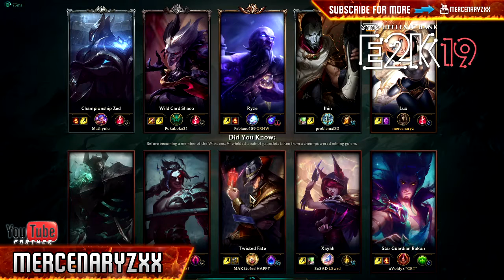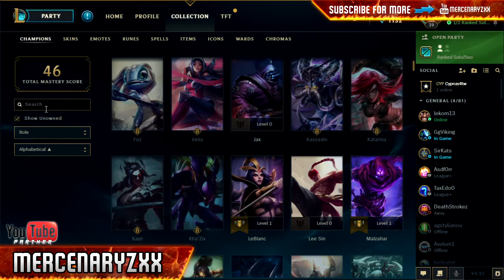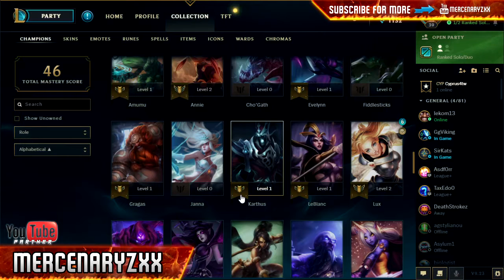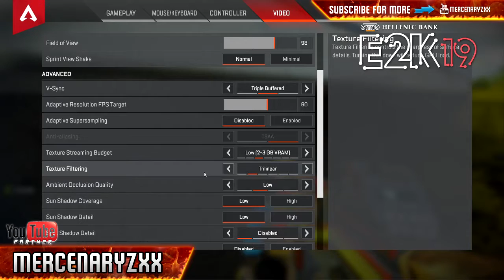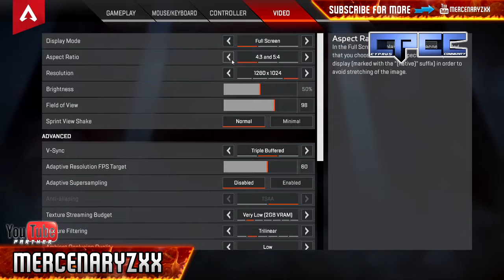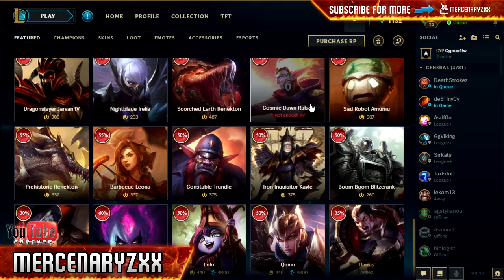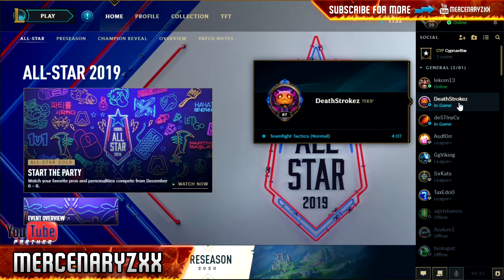DAY AFTER E2K19 TOURNAMENT !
🎥Streaming broadcaster : OBS Studio on Restream.io servers .
🤗Approved partner of YouTube Gaming
🎮Ranked/Casual Games every time !
👯Cyprus PC Community Esports Club